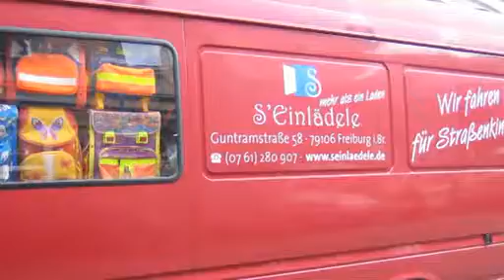Fernsehbeitrag über das S'Einlädele und das Café Satz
In der Sendereihe "Vision - Mission - Stadtmission" von bw.family.tv lief im Dezember ein Beitrag über das S'Einlädele der Evangelischen Stadtmission Freiburg.
Der Beitrag wurde von der ERB Medien GmbH im Sommer 2015 gedreht.